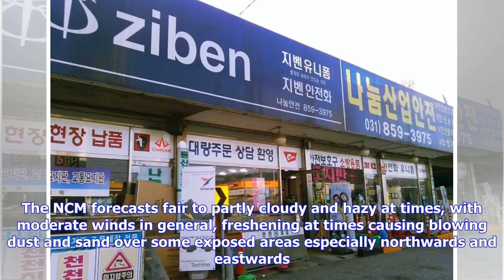Breaking News | Hazy, dusty weather forecast for UAE; mercury to hit 44ï¿½C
The weather in UAE will be partly cloudy and hazy, according to the national met department's forecast for Saturday. The NCM forecasts fair to partly cloudy and hazy at times, with moderate winds in general, freshening at times causing blowing dust and sand over some exposed areas especially northwards and eastwards. Temperatures to reach a high of 44�C and a low of 20�C. The sea will be moderate, becoming rough at times especially northwards in the Arabian Gulf and moderate to rough in Oman Sea...